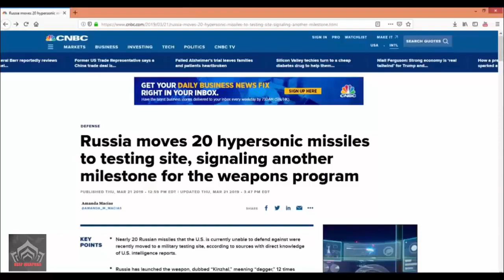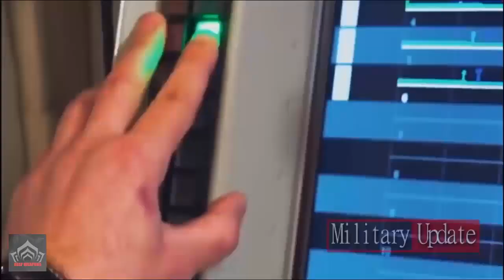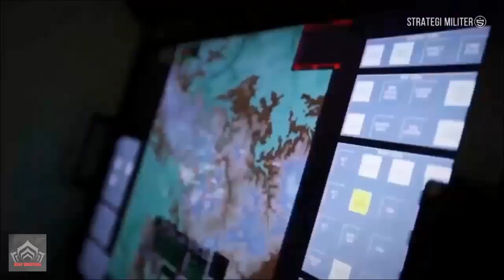This Russian air defense system has no equal in the world, Is a Killer of All Stealth Jets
Russian S-500 This air defense system has no equal in the world. The launch range is three times longer than that of its closest competitors - THAAD and Patriot writes MWM.
the S-500 which was created as a weapon capable of destroying targets such as fighters, s-500 missile system is designed mainly for the destruction of particularly valuable targets, such as strategic bombers, strategic ballistic missiles, satellites and spacecraft.